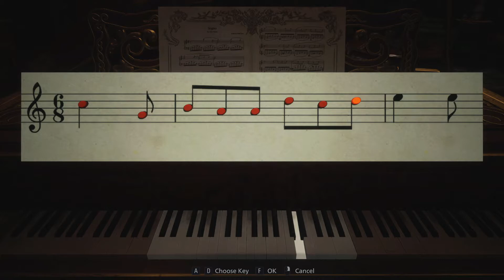Resident Evil Village #04 - Piano lessons by Dimitrescu [Gameplay|Full Playthrough|Hardcore]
Welcome to my Resident Evil 8/Village playthrough. Nothing else. Enjoy.